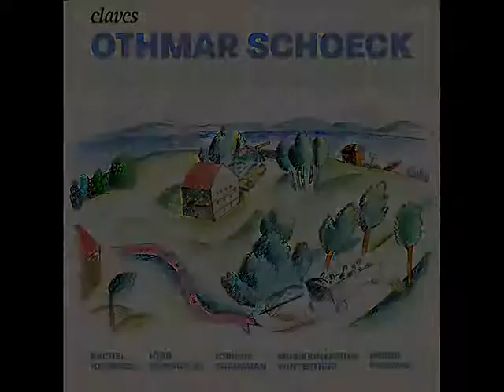Schoeck: Vom Fischer un syner Fru. Dramatische Kantate - 3. Zwischenbild / Rachel Harnisch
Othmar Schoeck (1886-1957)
Vom Fischer un syner Fru. Dramatische Kantate, Op. 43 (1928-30)
Text von Philipp Otto Runge nach dem Märchen der Brüder Grimm

3. Zwischenbild

Die Frau: Rachel Harnisch, Soprano
Der Mann: Jörg Dürmüller, Tenor
Der Butt: Jordan Shanahan, Bass

Musikkollegium Winterthur (@musikkollegiumwinterthur8186)
Mario Venzago, Conductor

When Othmar Schoeck began writing Vom Fischer un syner Fru (The Fisherman and his Wife) in the summer of 1928, he happened to be on an extended stay at Werner Reinhart's holiday house on the "Fluh" in Maur on the Greifensee lake. The Winterthur merchant Reinhart (1884–1951), who worked in the Gebrüder Volkart family business and possessed a considerable fortune, was also a patron of music.

He supported numerous musical personalities of the 20th century (such as Igor Stravinsky and Paul Hindemith, to name just two of the most important) in his official capacity as a long-standing member of the Board of the Musikkollegium Winterthur and also as a private individual, as an affair of the heart, so to speak, usually in the form of further financial contributions.

The subject matter is based on the famous Children's and Household Tales of the Brothers Grimm. Together with his good friend Armin Rüeger, with whom he was staying for two weeks in Bischofszell in June 1928, Schoeck trawled the collection in search of a new subject for an opera. Ultimately, however, he was alone when he came across the tale Of the Fisherman and his Wife, late at night. He wanted to set it to music immediately, probably because he was already very familiar with the story from the opera Ilsebill. Das Märlein von dem Fischer und seiner Frau (Ilsebill. The Tale of the Fisherman and his Wife) by Friedrich Klose (1862–1942), a pupil of Bruckner's, which had been performed at the International Music Festival in Zurich together with Schoeck's own opera, Venus, in May 1922.

Indeed, it seems that Schoeck intended to set the essence of the plot to music in a work of his own, for he had above all disliked the fact that Klose's composition placed too much emphasis on the individual scenes (some of them with historicising stage sets in a Wagnerian manner). By contrast, he considered that "the dramatic aspect of the material" lay "in its sequence, in its intensification."

Album N°: 50-1815
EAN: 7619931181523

Press: presse[at]claves.ch